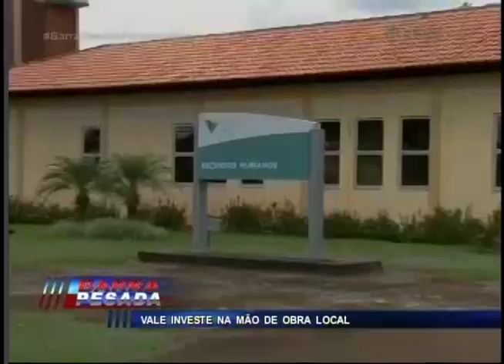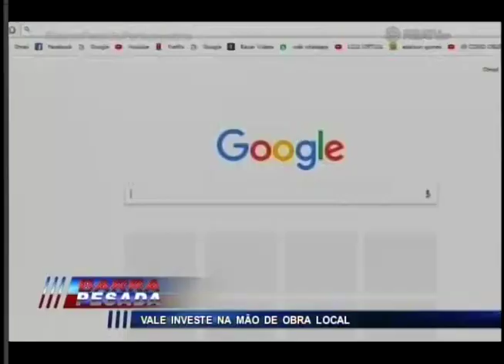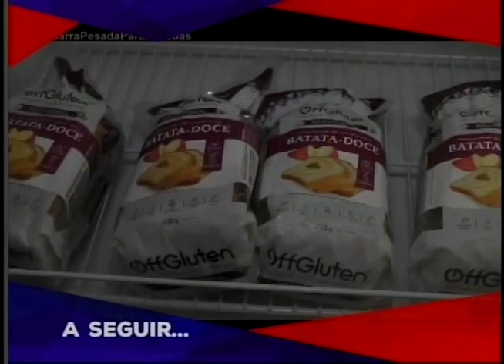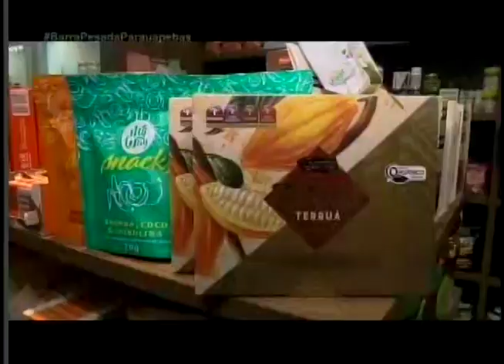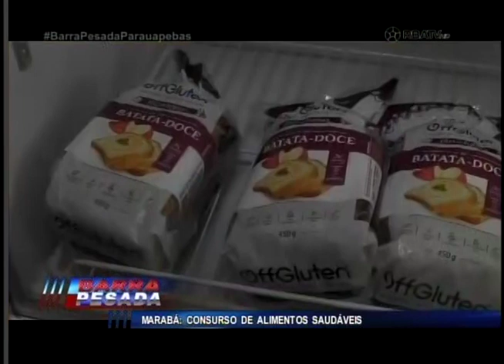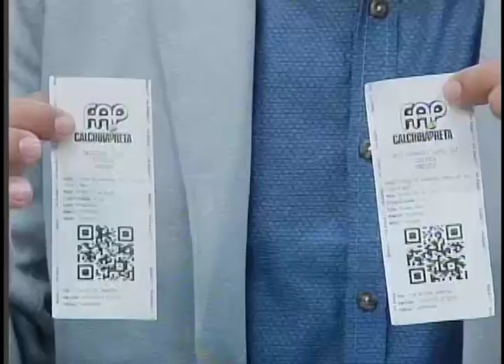BARRA PESADA PESADA PARAUAPEBAS COMPLETO 06-09-2019